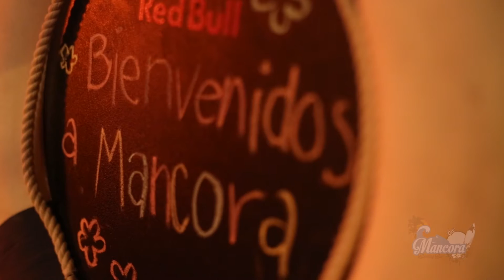Mancora Restobar en San Pedro de la Paz Video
Realización video promocional para Mancora Restobar en San Pedro de la Paz

Cámara: María Ignacia Gajardo - Juanma Coloma
Edición: María Ignacia Gajardo - Juanma Coloma